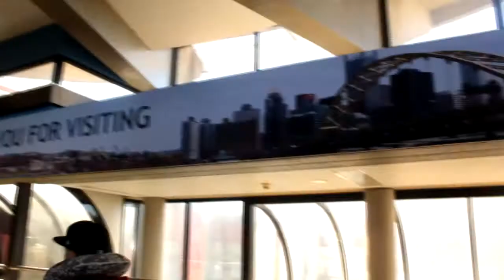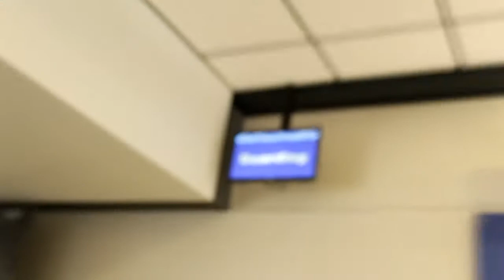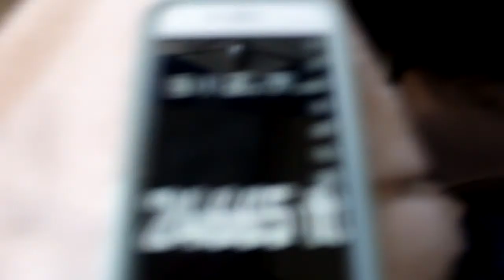TRAVELING TO FLORIDA!! | Florida vlog ep1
In this video, me and my family take a plane to florida!! We are staying in Disney for 5 days, and after that heading to west palm beach!! Florida is something I always am so exited for, so obviously I am HypEd.  Our plane ride was 1 hour and 45 minutes, which was less than I expected. Luckily our flight didn't get canceled like last year.  Traveling to Florida is one of my favorite parts so I thought I would make a whole video about it.  Enjoy! :D